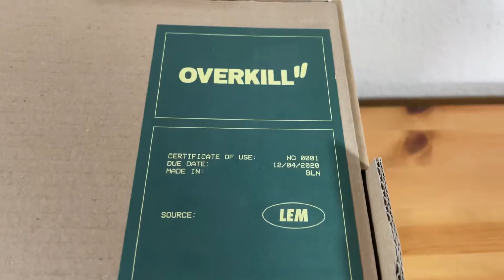Overkill Special Box Nike Air Max 1 Lemonade (2020) CJ0609-700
In this video I introduce you to the Overkill Special Box Nike Air Max 1 Lemonade (2020) CJ0609-700 .

!Werbelinks sind mit  *  gekennzeichnet !